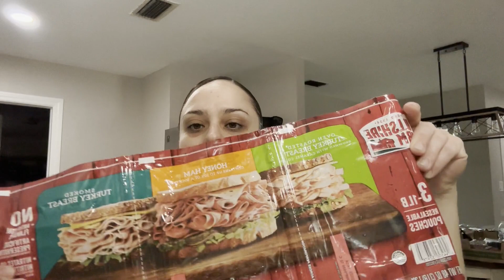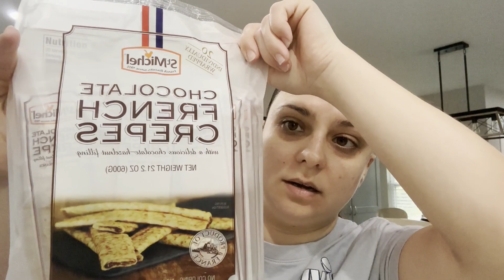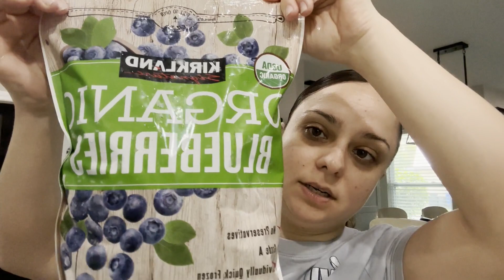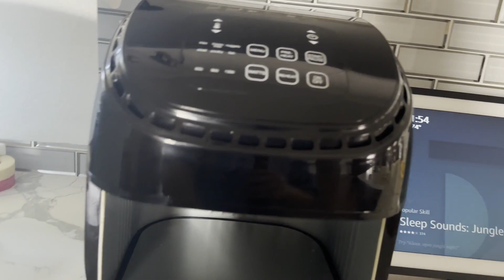GET TO KNOW ME|MY TRUTH|NEW HAIR CUT| Vlog #22